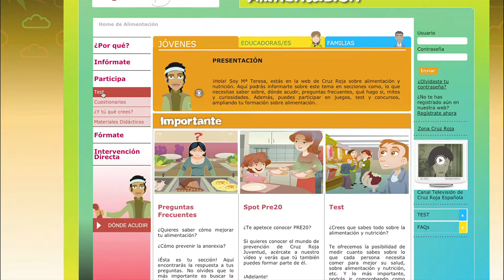PRE20, el portal para resolver tus dudas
Si tienes dudas sobre alimentación saludable, enfermedades de transmisión sexual, drogas o violencia de género, es tu portal. ¿Aún no lo conoces?